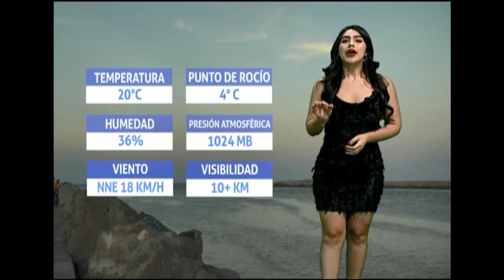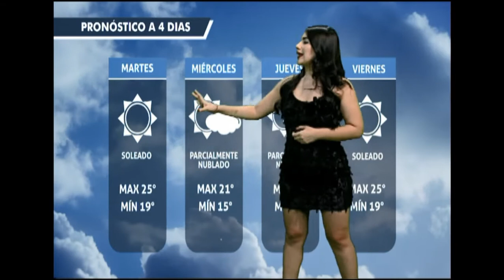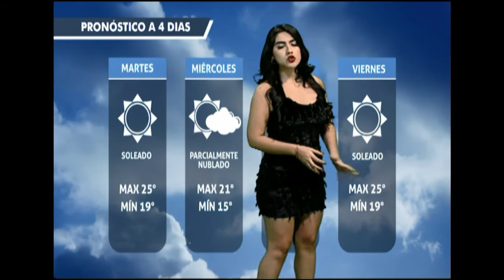Cesi Morales 14 12 2020 2T